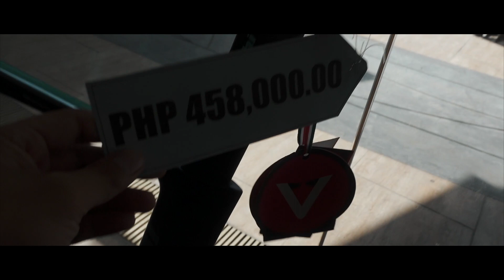EPISODE 14 - BIANCHI NA BIRTHDAY GIFT NI ERIKA. Sana ol may jowa like this. | John Manalo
Birthday gift sa akin ni @Erika Rabara. Hayy super blessed ko! Watch niyo kung paano ko siya kinuha.
Bought it from at Celeste Cycles, Circulo Verde.